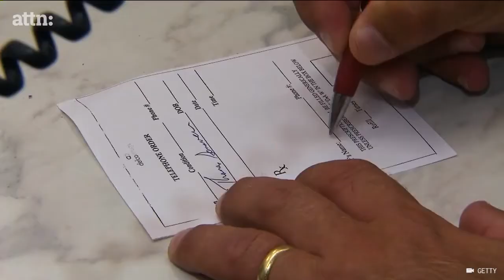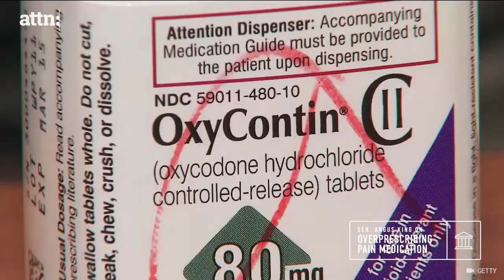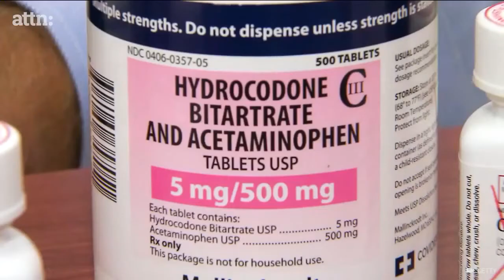EDUCATION AND AWARENESS: HEROIN: Education, Awareness, Treatment and Stigma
ADDICTS LIVES MATTER  Is not, in any way promoting Drug use of any kind. This channel is about Awareness, Education,  Breaking the stigma and Helping those who struggle with Addiction.

HEROIN: Education, Awareness, Treatment and Stigma
Today, editor-in-chief Matthew Segal sat down with U.S. Sen. Angus King of Maine to talk about the opioid epidemic that has ravaged our country; one person dies of a drug overdoes every 4 minutes in his state.

For more information about one community's plan to fight the opioid epidemic, read

Like ATTN: on Facebook for videos and articles worth your attention

ATTN: is an issues driven media company. Our mission is to deliver engaging content to a mobile-first audience. Every day we produce videos, articles and commentary telling stories worth your attention.

Category
News & Politics
License